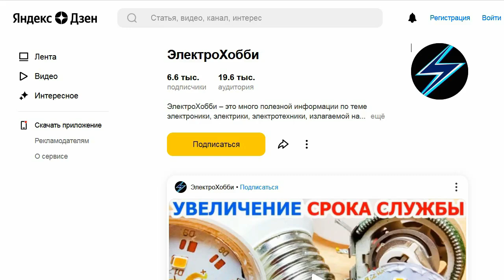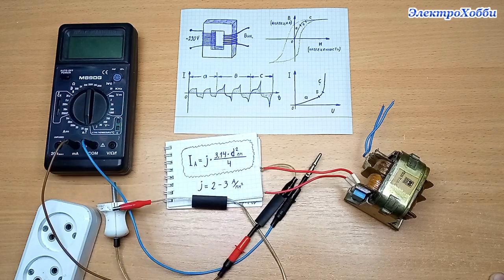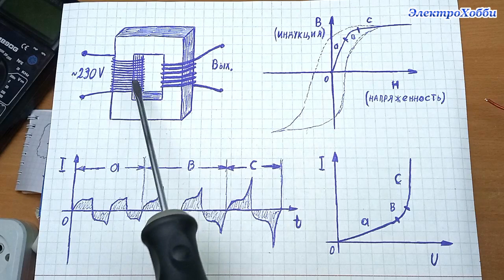Как можно выжать из трансформатора максимальную мощность или сделать его работу более щадящей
dz В этом видео я рассказываю о том, как на имеющуюся мощность трансформатора влияет перемотка или недомотка первичной обмотки. Вы узнаете, что будет если расчет трансформатора производить с учетом получения максимально возможной мощности на выходе. Какие плюсы и минусы можно получить при легком, максимальном и критическом режиме работы сетевого трансформатора, зависящие от входной обмотки. При каких условиях можно получить максимальный КПД и минимальный нагрев трансформатора, а при каких можно выжать максимальную мощность. Также вы узнаете о намагниченности магнитопровода и о графике тока, напряжения, петле гистерезиса.